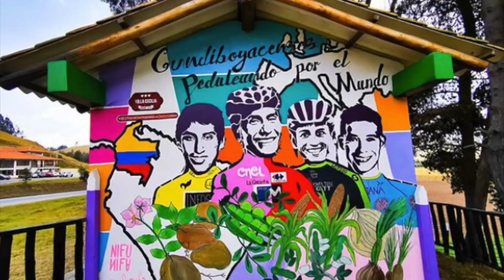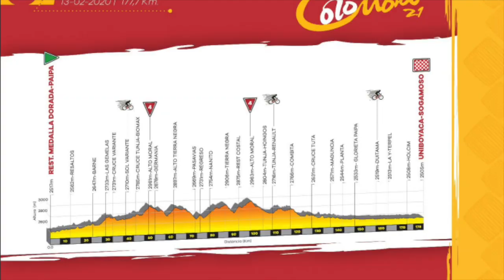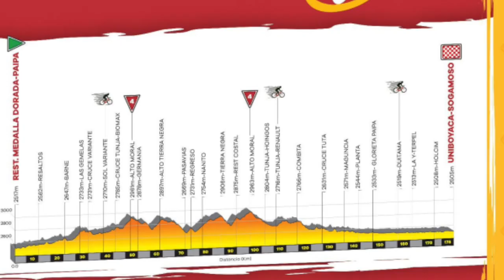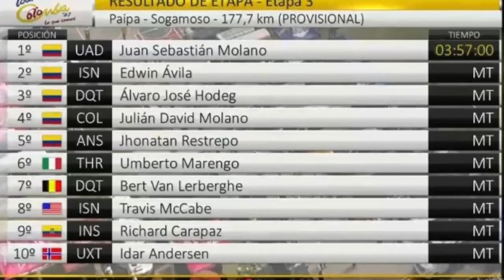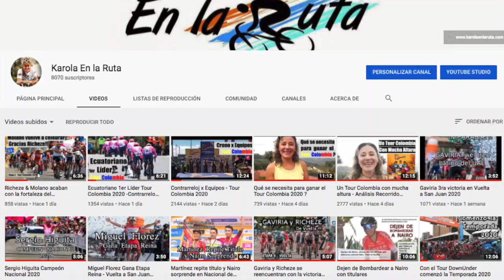Egan Ataca de Salida - Etapa 3: Tour Colombia 2020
Los ataques al líder no se hicieron esperar desde el inicio de etapa el Ineos puso en apuro al Education First, conozca todos los detalles de lo ocurrido en la etapa 2 TourColombia2020 · Gracias por Acompañarme

Fotos: Facebook.com/Ciclismoenlínea
            Anderson Bonilla

Imágenes: ESPN BIKE - Transmisión Oficial Tour Colombia 2.1